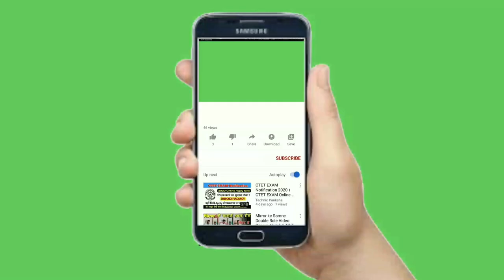FREE Download Green Screen Subscribe9 (No COPYRIGHT)+Link Download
►Youtube Camera and Gears◀︎
📲iPhone 11 Pro max
🖥  iMac
💻 Macbook Air
💡 DJI OSMO Mobile 3
📸 Nikon D7000
✅ Benro Camera Tripod
✅Canva
✅Phonto
✅SuperimposeX
⚙️ iMovie
⚙️Shotcut
⚙️OBS Studio